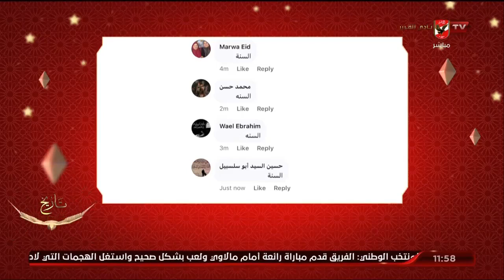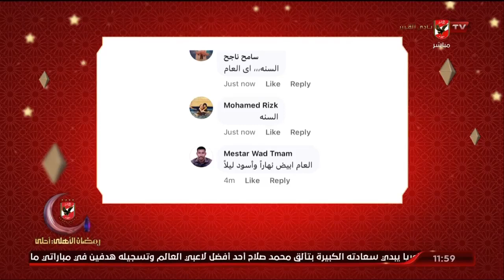الحلقة الكاملة | الأهلي في رمضان مع هيثم السعيد ونهاوند سري | 29-3-2023